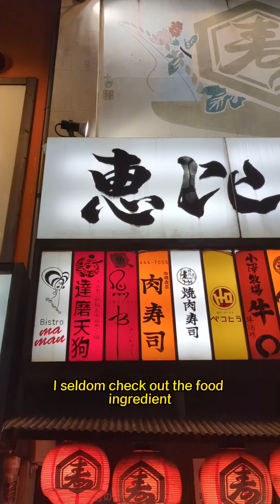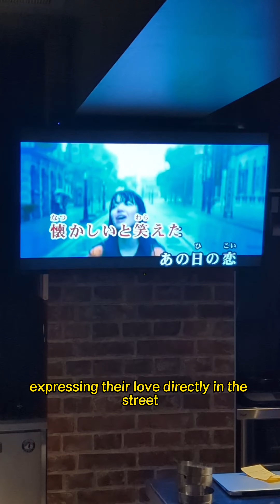Reasons you like living in Japan